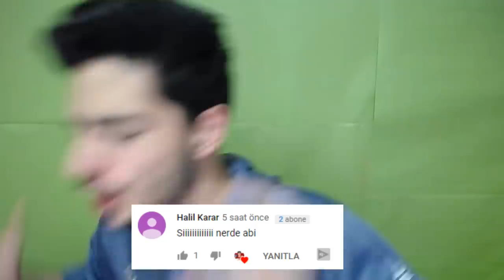EN ŞANSSIZ AN 😱 !! FIFA Mobile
Merhaba ben Koray bu video da fifa mobile 19 da yaşadığım en şanssız an ı size gösteriyorum potm um silinse ancak bu kadar üzülürdüm iyi seyirler...